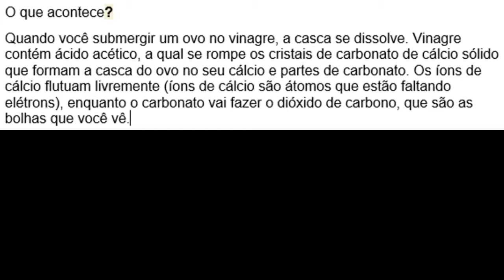Stop Motion - Como deixar a casca do ovo mole!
Você precisa:
• Ovo;
• Vinagre – Solução aquosa de Ácido acético (H3CCOOH) - aproximadamente 500 ml;
• Um recipiente grande, que caiba o ovo e dê para cobri-lo com vinagre;
• Colher.
O que fazer:
1. Coloque o ovo no recipiente, encha até cobrir o ovo com o vinagre, após isso tampe o recipiente;
2. Espere alguns dias, ao colocar o vinagre você vai notar que pequenas bolhas se formaram em volta do ovo, essas bolhas são dióxido de carbono;
3. Após 1 semana aproximadamente, o ovo vai ter apenas uma fina membrana transparente, já que o carbonato de cálcio da casca se dissolveu no vinagre;
4. Agora você vai conseguir ver o que tem no interior do ovo, sem a sua casca.

Observe o que acontece:

1. O ovo afunda no vinagre;

2. Há formação imediata de bolhas;

3. Após alguns minutos o ovo flutua;

4. Depois de alguns dias o ovo afunda;

5. As bolhas desaparecem e resta uma fina película em volta da clara e da gema.

O que acontece?
Quando você submergir um ovo no vinagre, a casca se dissolve. Vinagre contém ácido acético, a qual se rompe os cristais de carbonato de cálcio sólido que formam a casca do ovo no seu cálcio e partes de carbonato. Os íons de cálcio flutuam livremente (íons de cálcio são átomos que estão faltando elétrons), enquanto o carbonato vai fazer o dióxido de carbono, que são as bolhas que você vê.

Conclusões:

- A casca de ovo é constituída por carbonato de cálcio (CaCO3) e o vinagre é uma solução aquosa de ácido acético;

- Quando se coloca o ovo em contato com o vinagre, observa-se a evolução de gás carbônico;

- Haverá o consumo da casca do ovo na reação com o ácido, o ovo fica envolvido apenas por uma membrana;

- A flutuação do ovo com casca é um fenômeno físico associado à formação de uma camada de bolhas na superfície. A densidade do conjunto ovo/camada de bolhas é menor que a densidade só do ovo, a esse fenômeno dá-se o nome de empuxo.